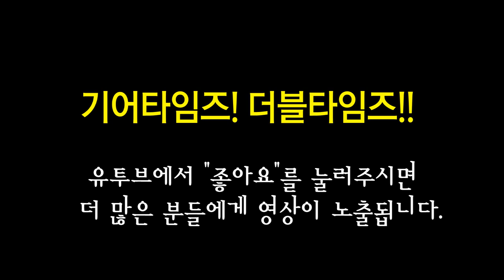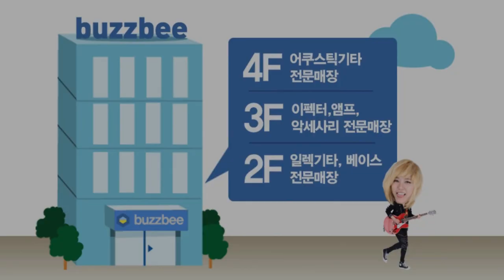뮤직맨 Music Man 베이스 StingRay 110 02 21 02